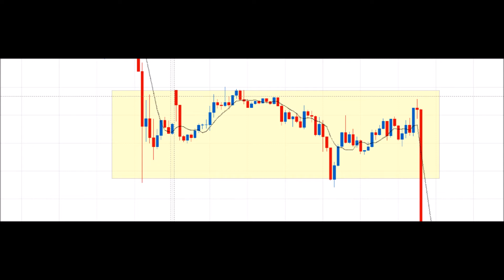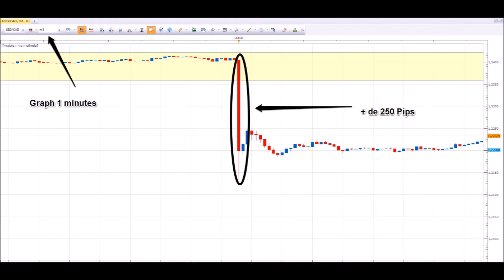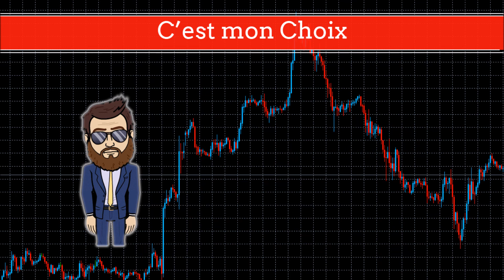J'ai fait le bon choix ! Trading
Dans cette vidéo je parle encore une fois de psychologie du trading !

J'ai fait le bon choix !